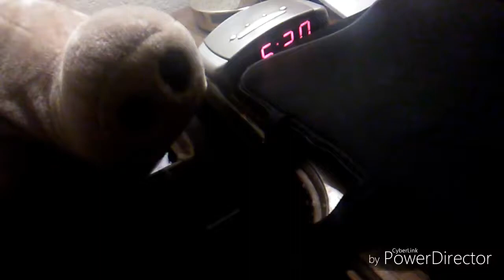My favorite song